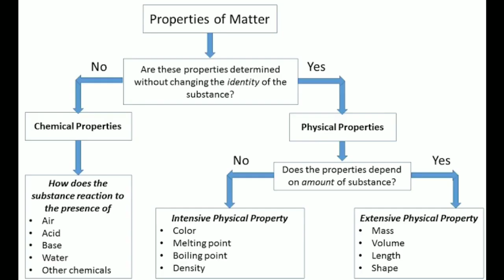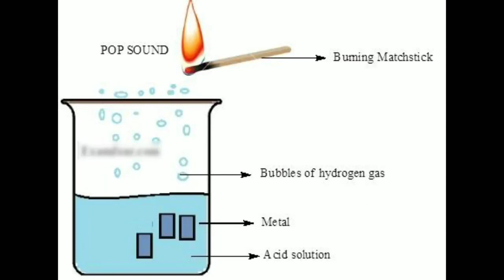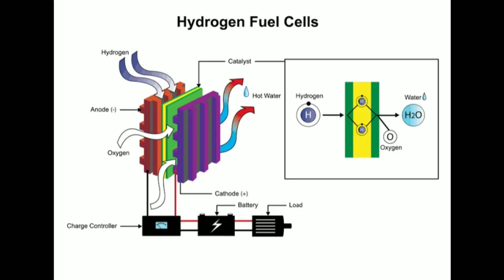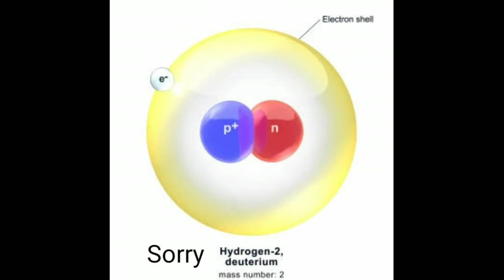Hydrogen properties in telugu|హైడ్రోజన్ ఎలిమెంట్ గురించి తెలుగు లో తెలుసుసుందాం/properties and uses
Telugu chemist